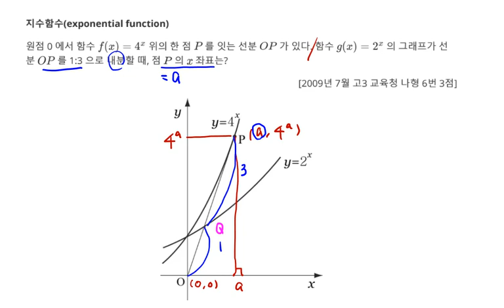2009년 7월 고3 모의고사 수학 나형 6번 3점 지수함수 지수함수의 그래프 6번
2009년 7월 고3 모의고사 수학 나형 6번 3점 지수함수 지수함수의 그래프 6번

1. 지수함수(exponential function) 지수함수의 그래프 6번